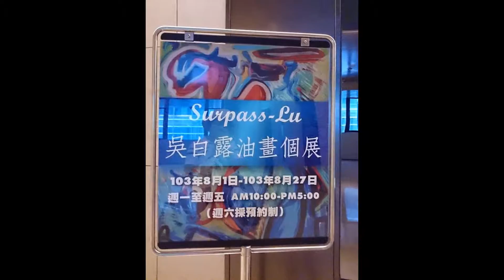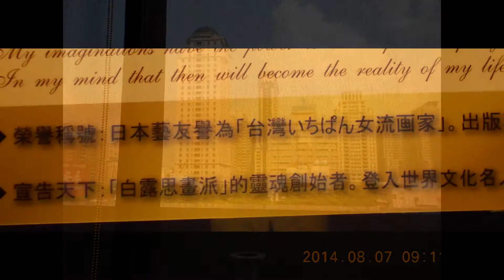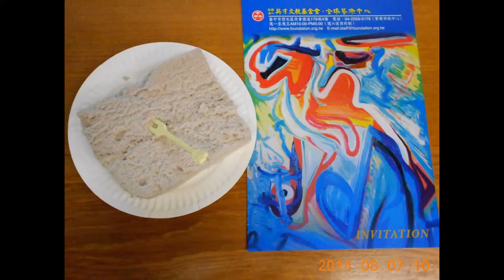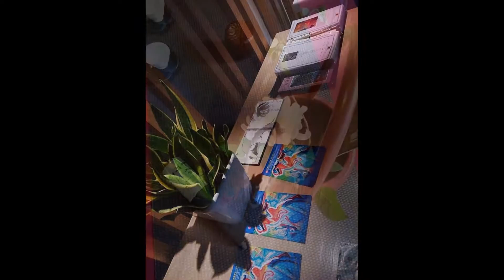2014吳白露油畫個展~ Surpass-Lu (前夕)同學會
2014吳白露油畫個展~ Surpass-Lu (前夕)
有些記憶永遠是新的，不管時間過了多久，平允由日本回來了，微笑總在嘴角，寶琴、月琴、秋蓮、海珊、冬青、白露、還有Wendy ，突然間冒出來，許多年(28年)未見面的全聚在一塊了，是上天賜予人的禮讚。愛是在對方身上看到一個更美好的自己，今晚的夢肯定是天上月亮的溫柔，展開美好的一場Surpass-Lu 吳白露油畫個展。
吳白露所有權利保留_製片:B-LU TAIWAN 吳白露 しらつゆ ART